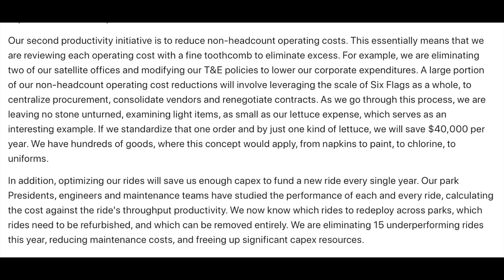Six Flags Removing 15 Rides! What Roller Coasters Could Get Removed?!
Six Flags recently released their 3rd Quarter Earnings transcript, and CEO Mike Spanos said that the parks have looked at and decided on 15 rides that will be removed.  Will any of them be roller coasters?  If so, which ones?  This video details what coaster I think could get removed from each park!  Enjoy!